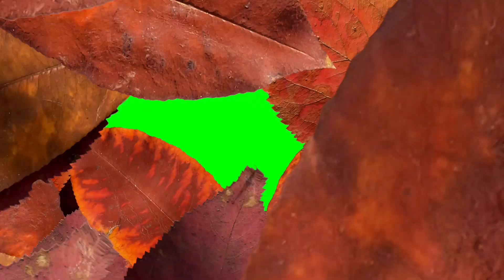Clases Gratis 😀?@Eltabasqueño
Locura. pesca de jurel, desde la orilla... @Eltabasqueño saludos mi gente linda, aquí una aventura más de pesca, espero disfruten este video.. encontramos los júreles bien temprano y hicimos unas cuantas capturas, de ante mano muchas gracias por su valioso apoyo